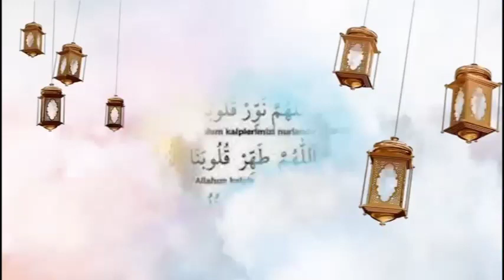médina baye regardez le ziar impresinant de cheikh mamour seck a cheikh akhibou niass Alahou akbar